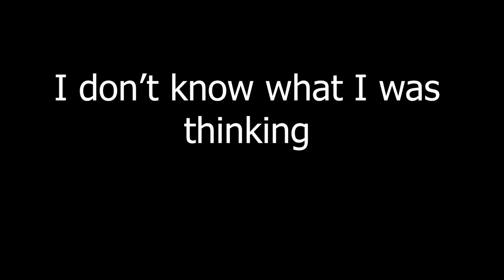Unreal Engine 5 Cinematic Short: Echo the Cave Dweller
A short I did to test various systems of animation, lighting and rigs in Unreal Engine 5.